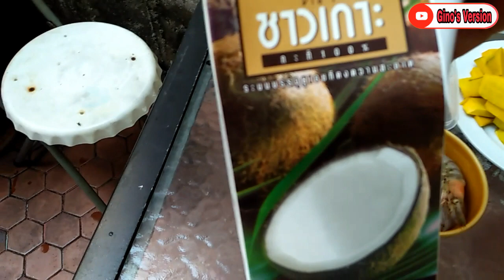How to cook Ginataang Gulay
Ginataang Gulay